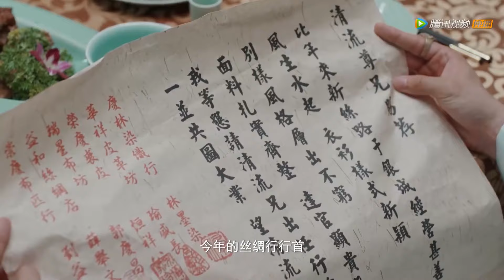🎈灰姑娘被追殺導致流產，最後下落不明，傲嬌王爺急得眼睛通紅#九流霸主Overlord#白鹿